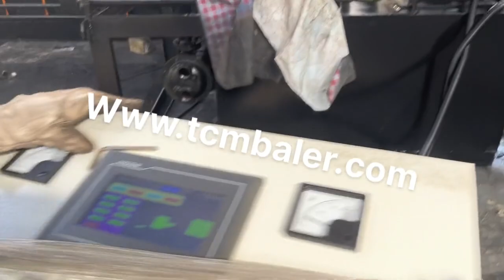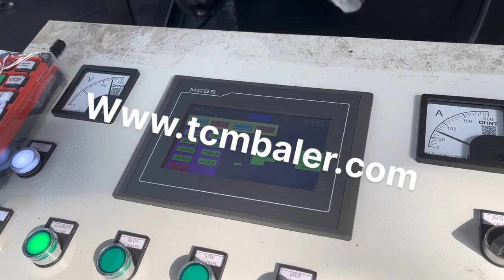copper tube compressor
Details of copper tube compressor, Copper Tube Extrusion Press, copper coil compressor,

TCMBALER is a professional copper tube compressor manufacturer and supplier in China for more than 20 years, and we can offer copper tube compressor for sale with a cheap wholsale factory price for our customers without any agent or dealers if you wanner buy our copper tube compressor.